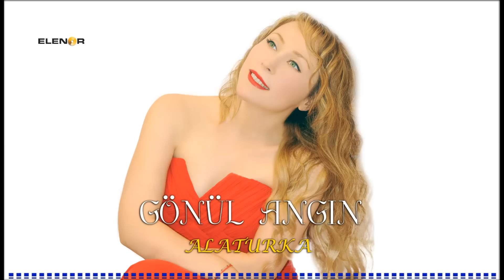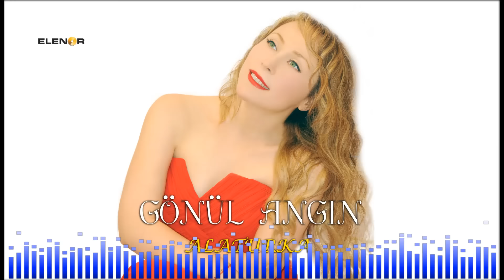GÖNÜL ANGIN - KİMSEYE ETMEM ŞİKAYET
GÖNÜL ANGIN
ALATURKA

ELENOR MÜZİK 'den Alaturka isimli 2. albümüyle müzik severlerle buluşuyor.
2013 yılında "HAYDİ GÖNÜL " albümüyle müzik severlere merhaba diyen eğitimli sanatçı 2016 yılında Barış Müzik 'den dijitalde KASİDE isimli ilahiyi yorumladı.
8 adet Alaturka şarkıdan oluşan 2. albümünde sanatçı 2 klasik türkü de yorumladı. GÖNÜL ANGIN herkesin dinlediği ve söylediği şarkıları hep beraber söyleyelim dedi.
Albüm ELENOR MÜZİK etiketiyle tüm dijital platformlarda.